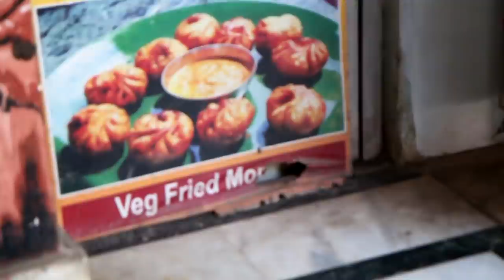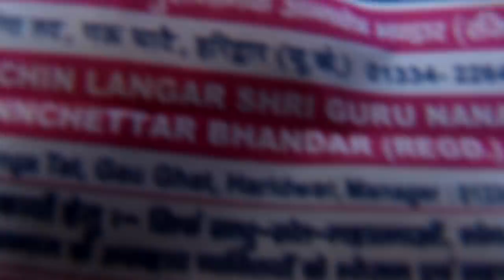عطيت فلوس لعائلة هندية فقيرة 🥺